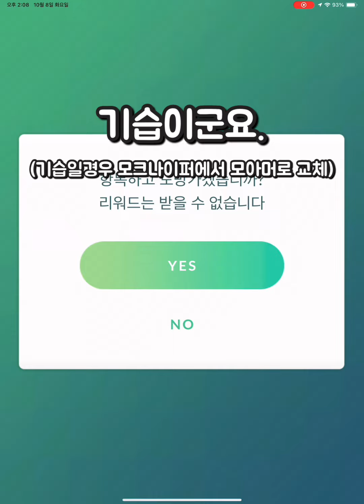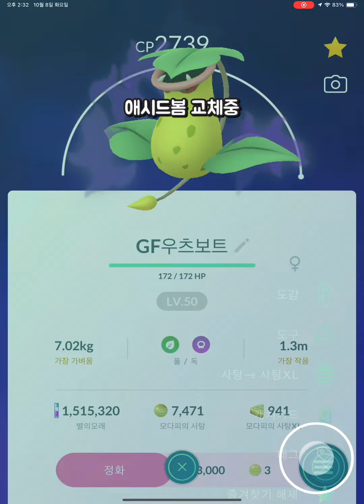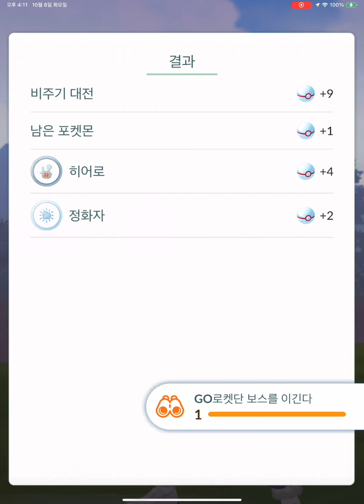[포켓몬고] 2024년 커뮤니티데이 주인공 풀타입 포켓몬 4마리로 ‘그림자 히드런’을 들고 있는 비주기를 이겨라?!!